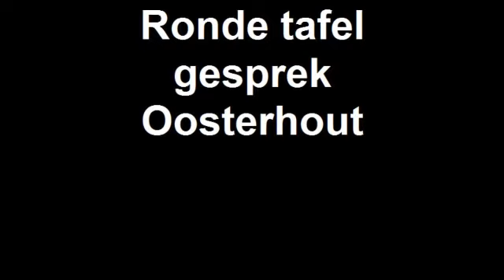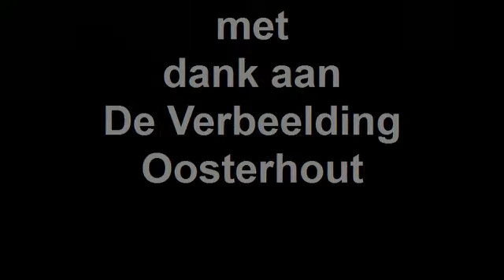Tour de Branche gesprek Oosterhout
een aantal fragmenten uit het rondetafel gesprek tussen ondernemers/bestuursleden KHN
 Oosterhout regio adviseur Ria Cruijssen en directeur Lodewijk van der Grinten